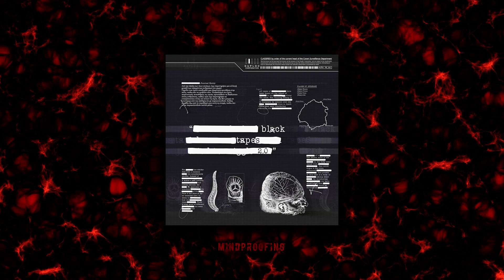11th Hour - Vicious | Deep Dubstep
11th Hour - Vicious (Original Mix)
Mindproofing | Deep Dubstep | Dark Dubstep | 140 Dubstep | Dub | Leftfield Bass